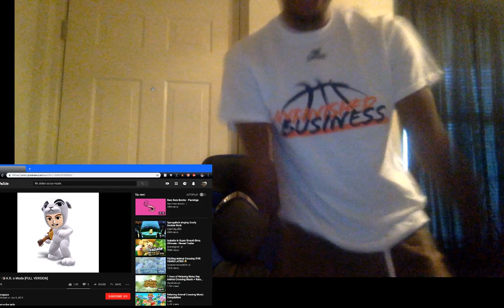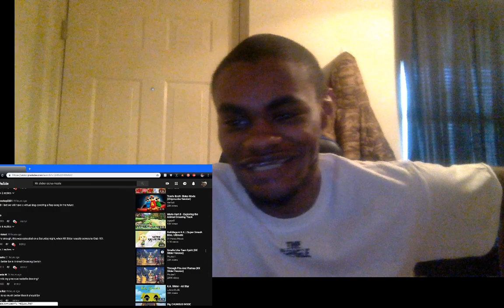Second Take: K.K Slider's "Sik.k.o Mode" = Beethoven's 10th ?